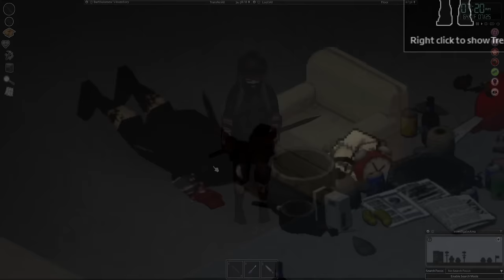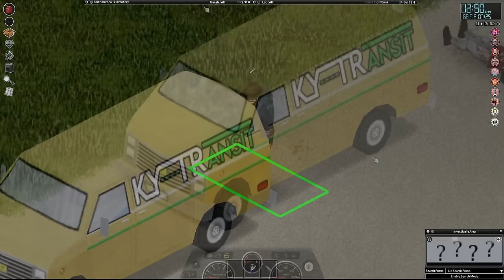Discovering Stocks of FOOD Hidden Inside A Building | Project Zomboid Zero To Hero #6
Used some of CO.AG's tracks for this video, send em some love!